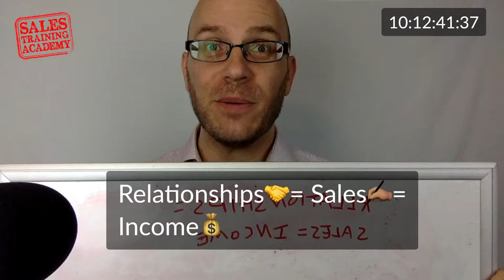Relationships = Sales = Income